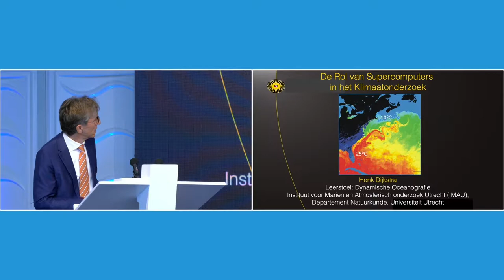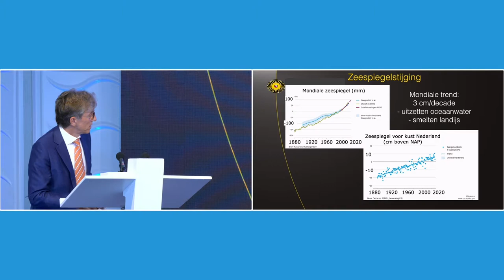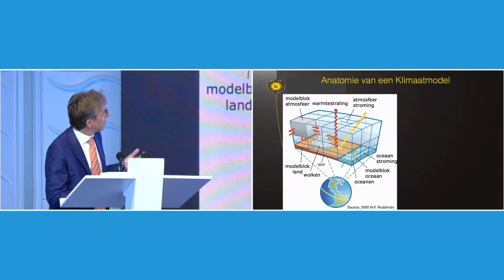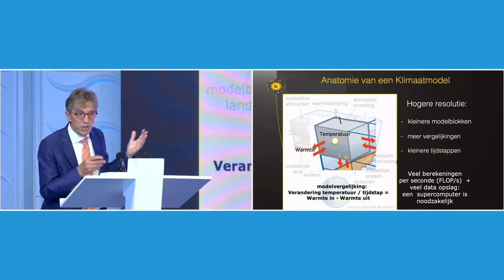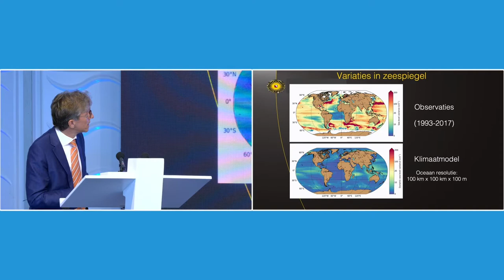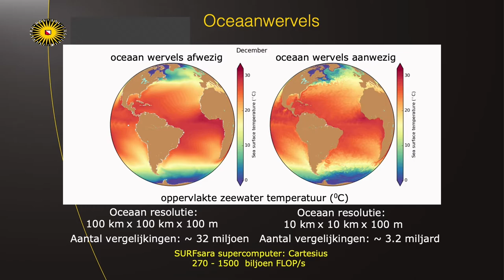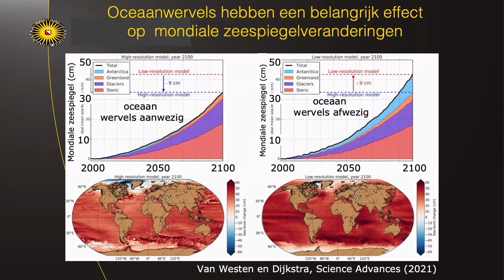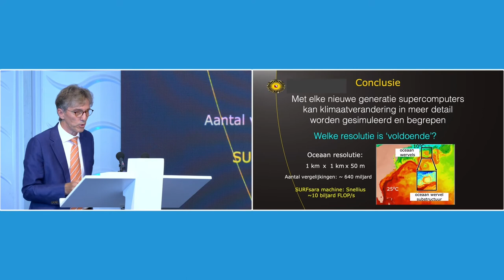Opening Snellius: presentatie Henk Dijkstra (UU)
Op 16 september werd de nieuwe nationale supercomputer Snellius officieel geopend. Klimaatwetenschapper Henk Dijkstra (Universiteit Utrecht) vertelde tijdens het event over de mogelijkheden van supercomputing voor zijn onderzoek.